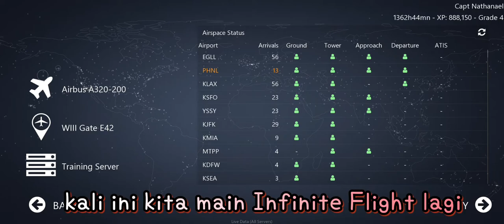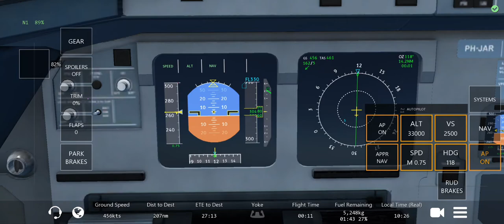Jakarta Soekarno-Hatta (CGK) - Adi Sumarno Surakarta (SOC) - Infinite Flight Indonesia #2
Jika ada saran dan masukan silakan tulis di kolom komentar atau bisa juga melalui Instagram ke @phangnathanael . Dan mohon maaf atas kesalahannya yaa nanti saya coba perbaiki..mohon maklum... Terima kasih